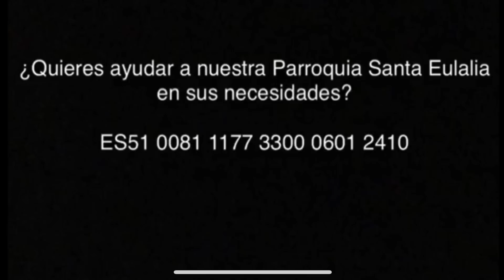Laudes 10-3-2021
Miércoles III semana cuaresma